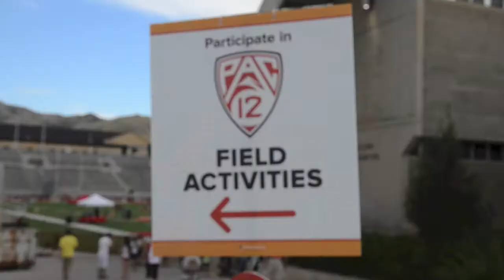Be Well Utah 2013: UofU University Orthopaedic Center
This video is from the 2013 Be Well Utah event Held at the Rice-Eccles Stadium in Salt Lake City. A big thank you goes out to everyone that participated at this event. We also want to give a special thanks to our Orthopaedic Center volunteers. We are glad to help our community get information about health and wellness. Erik Kubiak, Christopher Peters, Christopher Pelt, and Jeremy Gililland are our Total Joint Providers.